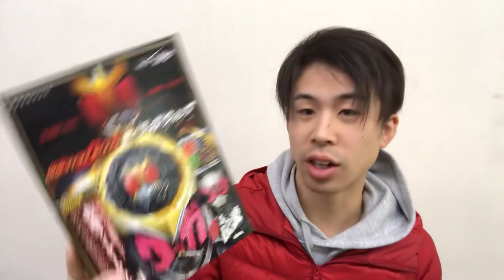【限定】仮面ライダークウガ アメイジングマイティ ライドウォッチ レビュー 本ふろく 仮面ライダージオウ はじまりの平成仮面ライダー 講談社mook kamen rider kuuga book